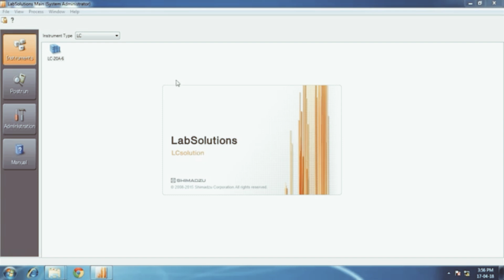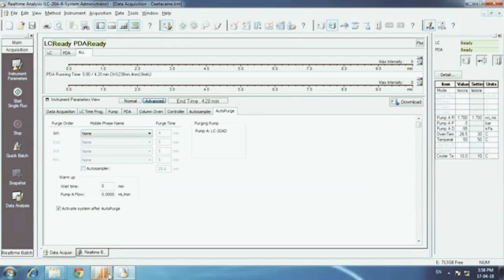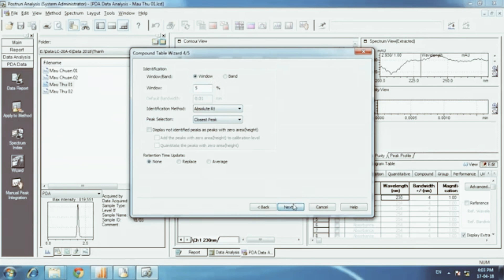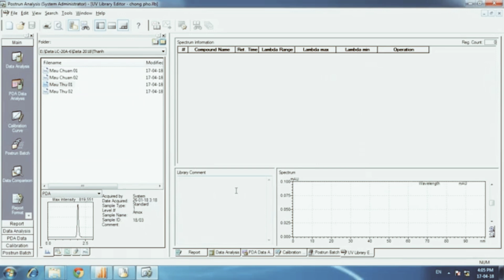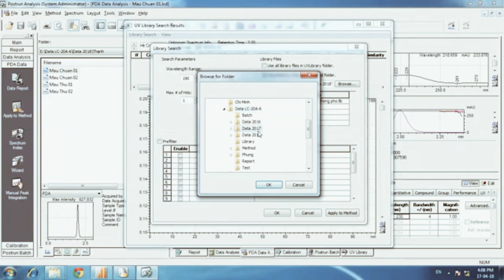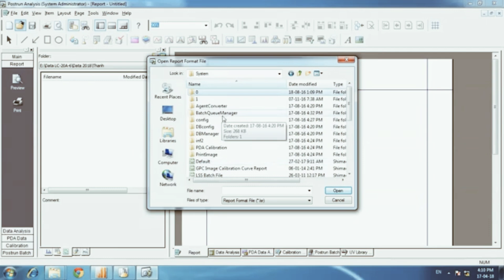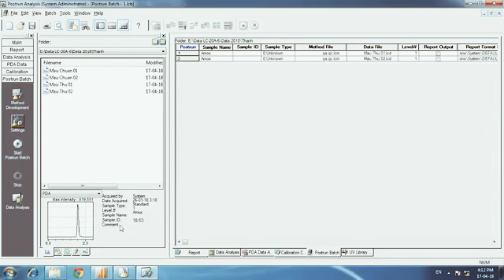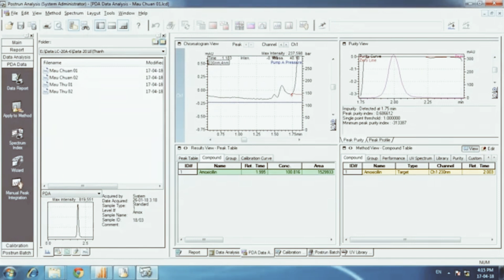HPLC Lab solution batche tablet processing method